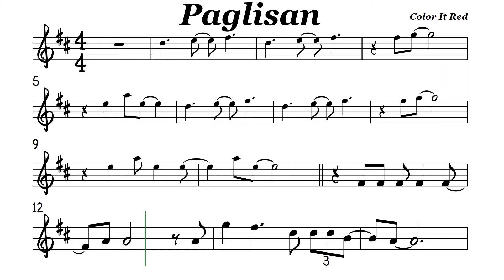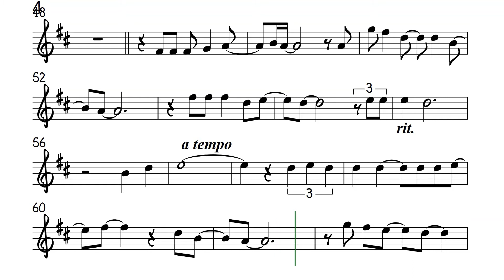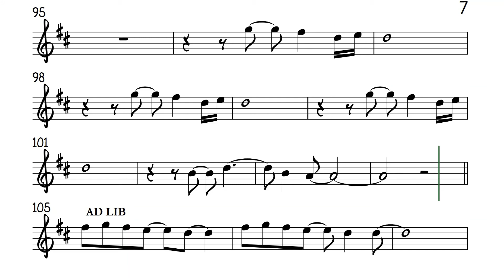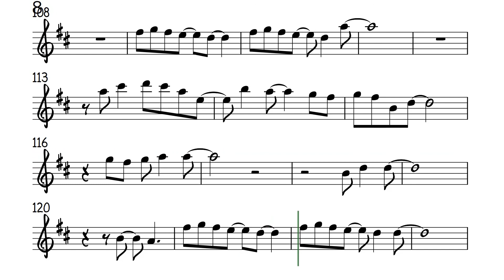Paglisan Alto Sax Sheet Music Backing Track Play Along Partitura